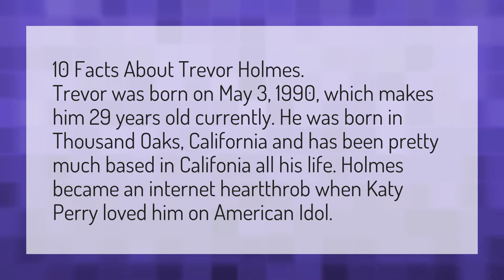How old is Trevor Holmes Idol?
Sierra Break Up • How old is Trevor Holmes Idol?